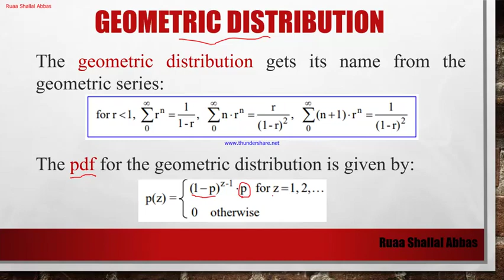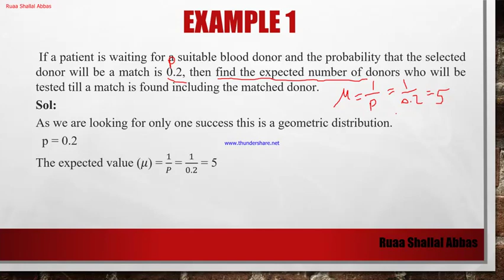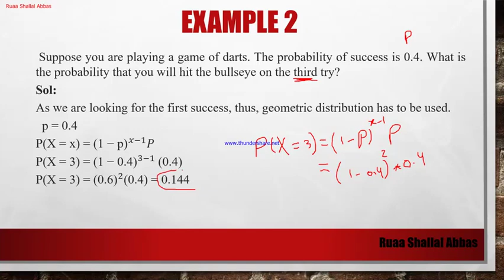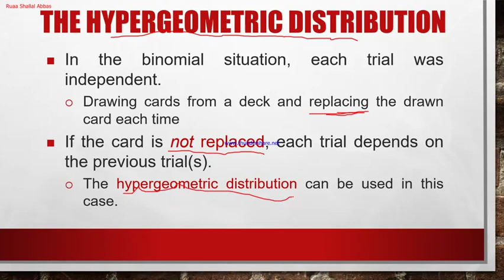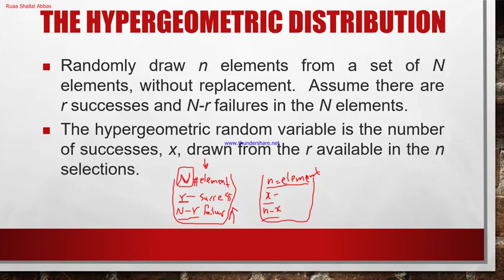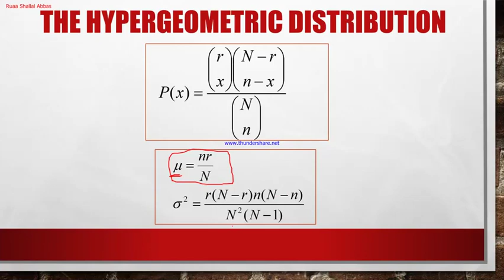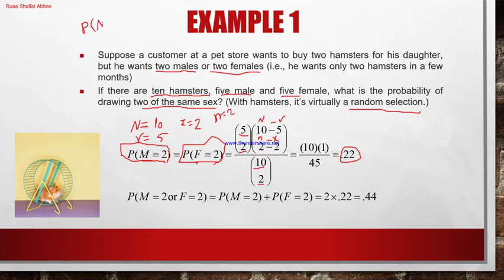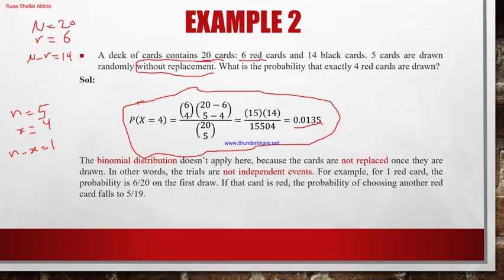probability: Lecture 7 Part 2: Geometric distribution, Hypergeometric distribution احتمالية